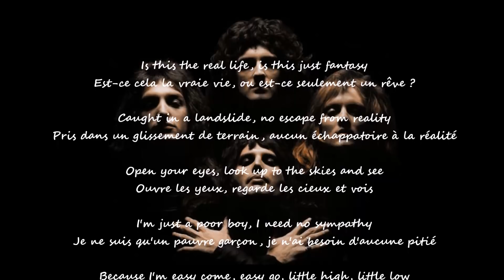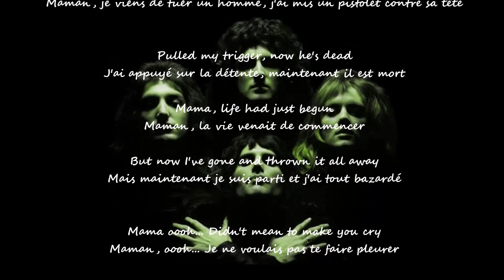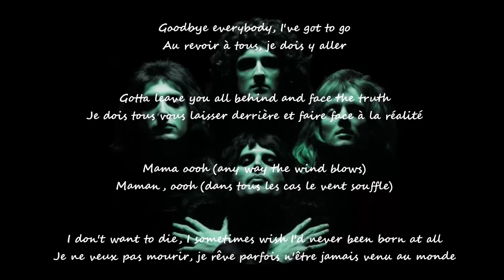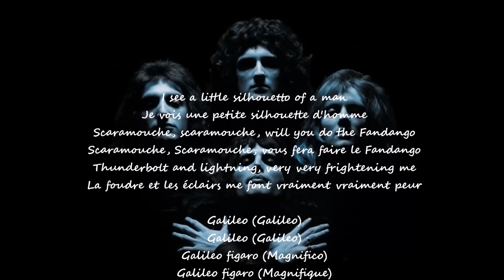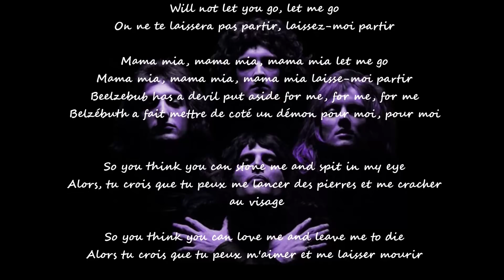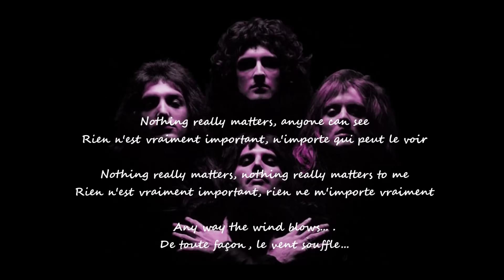Queen Bohemian Rhapsody paroles et traduction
Queen  -  Bohemian Rhapsody paroles et traduction Vidéo Roselyne Genest